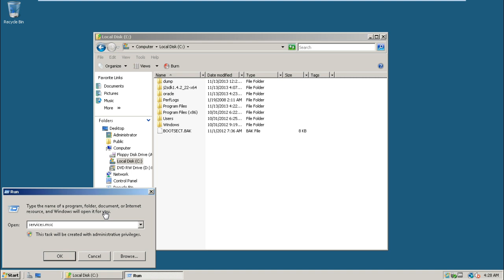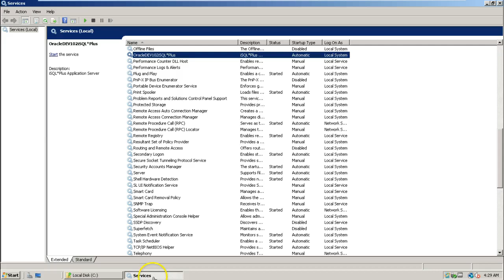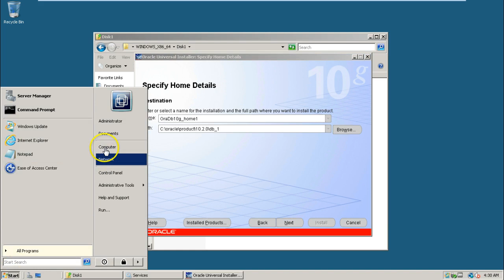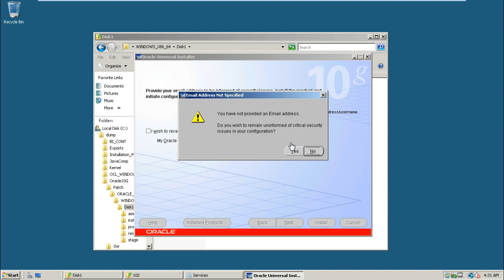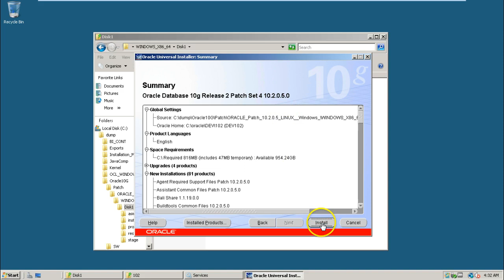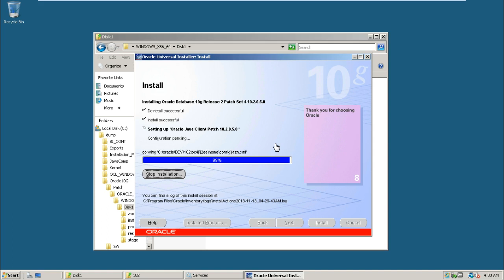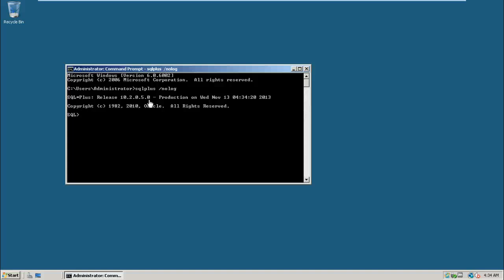7 Applying oracle patch set 10 2 0 5 0